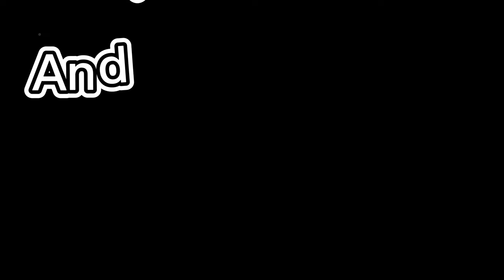I PUT MY FRIEND IN THE HOT SEAT AND THIS HAPPEN....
Hello you guys ! In this video I put my friend keke in the HOTSEAT !!! ENJOY THIS VIDEO with family & friends